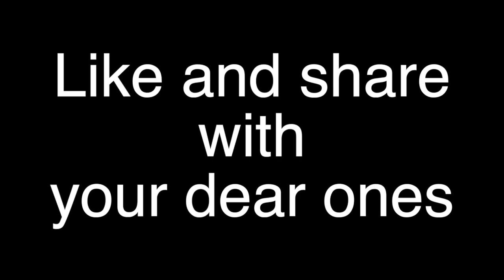The voice of the Gospel-11.12.2020-Friday#Advent-Year B-Week 2#Mt 11:16-19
Weak and ignorant minds always misunderstand the good ones